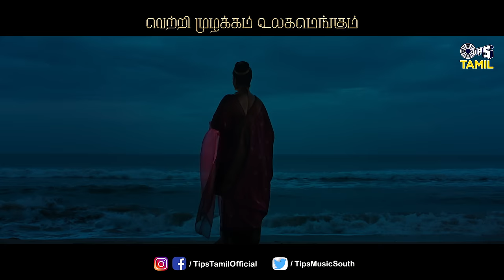Ponniyin Selvan 2 - Promo |Chinnanjiru Nilave | Mani Ratnam | @ARRahman PS2 | Vikram, Aishwarya Rai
Subaskaran Presents
A Mani Ratnam Film
Ponniyin Selvan Part Two

Song Title: Chinnanjiru Nilave - Tamil
Album: Ponniyin Selvan Part - 2
Lyrics: Ilango Krishnan
Singer: Haricharan
Music Supervisor: Nakul Abhyankar
Project Manager: Karthik Sekaran
Vocal Supervisor: Suryansh

Musicians -
Chennai Strings & Sunshine Orchestra, Conducted by Jerry Vincent
Additional Programming: Nakul Abhyankar
Sound Engineers:
Suresh Permal, Karthik Sekaran, Aravind Crescendo, Shubam Bhat, Prashanth Venkat, Sathish V Saravanan
AM Studio -
Sivakumar S, Pradeep Menon, Manoj Raman, Sathya Narayanan, Ainul, Krishnan Subramanian
Apple Digital Master and Dolby Atmos by Riyasdeen Riyan
Musician Coordinator: Samidurai R, Velavan B, Abdul Haiyum, T M Faizudeen
Additional programming - Beneath
Score Transcription: Suprava Mukherjee and Divyam Mehrotra

Movie: Ponniyin Selvan Part - 2
Banner: Lyca Productions & Madras Talkies
Cast: Chiyaan Vikram, Aishwarya Rai Bachchan, Jayam Ravi, Karthi, Trisha, Prabhu, R Sarath kumar,  Vikram Prabhu, Aishwarya Lekshmi, Sobhita Dhulipala, Jayaram, Prakash Raj, Rahman and Radhakrishnan Parthiban.
DoP: Ravi Varman
Editor: Sreekar Prasad
Production Designer: Thota Tharrani
Costume Designer: Eka Lakhani
Additional Costume Designer: Chandrakant Sonawane
Jewellery: Kishandas & Co
Hair & Makeup Designer: Vikram Gaikwad
Associate Makeup Designer: Jagdish Yere
Action: Kecha Khamphakdee, Sham Kaushal & Dhilip Subbarayan
VFX Supervisor: Sanjiv Anand Naik and Monesh H
DI: Red Chillies Color
Colorist: Ken Metzker
Re-Recording Mixer: Craig Mann
Additional Re-Recording Mixer: S Sivakumar
Sound Designer: Anand Krishnamoorthi
Panchatan Sound Engineers: Suresh Permal, Karthik Sekaran & Aravind Crescendo
Line Producer: Barani. S
Stills: CH Balu
Publicity Designs: Gopi Prasannaa
Digital Streaming Partner: Amazon Prime Video
Satellite Partner: Sun Network
Music Lable: Tips Industries Ltd. (Tips Tamil)
Lyca Productions Head: G.K.M. Tamil Kumaran
Lyrics: Ilango Krishnan & Siva Ananth
Dialogues: Jeyamohan
Screenplay: Mani Ratnam, Jeyamohan & Kumaravel
Executive Producer: Siva Ananth
Produced By: Mani Ratnam & Subaskaran
Directed By: Mani Ratnam